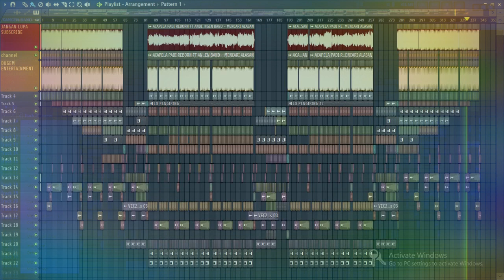FLP PROJEK FUNKOT SEDERHANA |MENCARI ALASAN |Free FLP Belajar musik Funkot FL Studio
FLP PROJEK FUNKOT SEDERHANA
MENCARI ALASAN Free FLP Belajar musik Funkot FL Studio

Belajar Bikin Musik Funkot

PASSWORD ada di dalam video yang akan muncul di kanan atas tanpa di skip
*Jika di skip password tidak akan muncul
*Cukup sekali nonton tanpa di skip Password akan muncul di kanan atas video

Syarat sabar dan semangat

Jika kalian mau Projek lainnya

DUGEM ENTERTAINMENT

Support Channel Dugem Entertainment

Bagikan